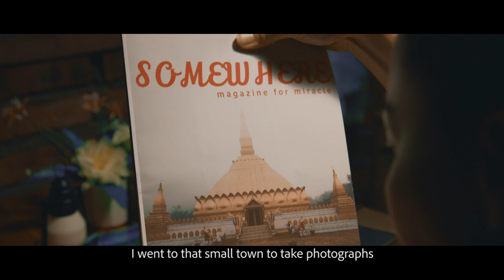LAOS SIMPLY BEAUTIFUL THE MOVIE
Copyright of ABX Consulting Co.,LTD and Lao tourism Development Department